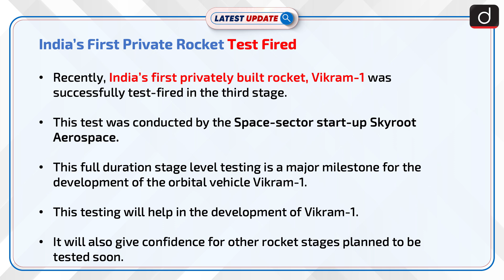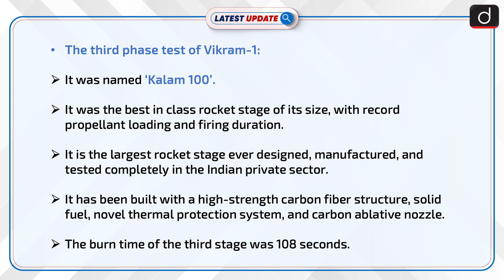India’s First Private Rocket Test Fired: Latest update | Drishti IAS English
Vikram-1is a small launch vehicle that is capable of launching a payload of up to 225 kg into space at an altitude of 500 km. It is named after Vikram Sarabhai (Father of the Indian space programme).

For online order click on these links :